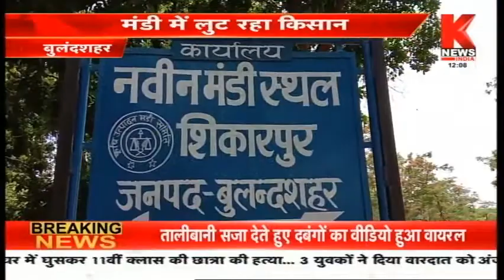बुलंदशहर में किसान परेशान || Special Report || Knews